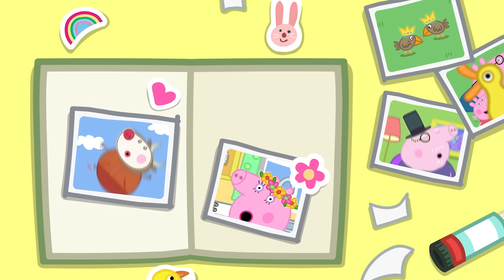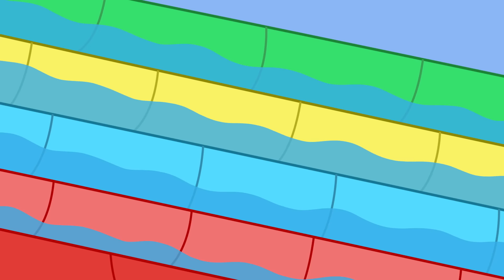Peppa Pig Português Brasil | O Labirinto | NOVO Contos da Peppa Pig